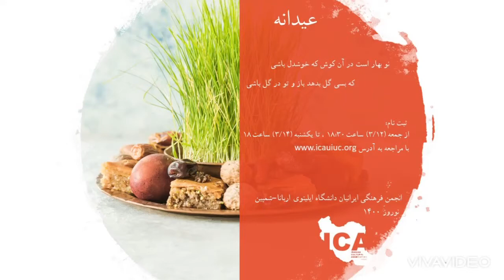Nowruz 2021 , ICA at UIUc